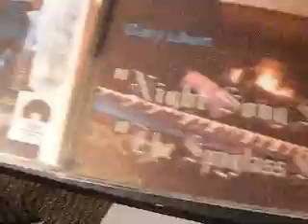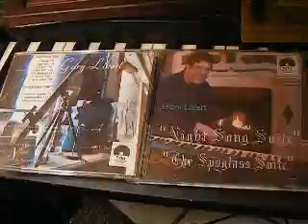Night Rain (Gary Likert)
cr 1994